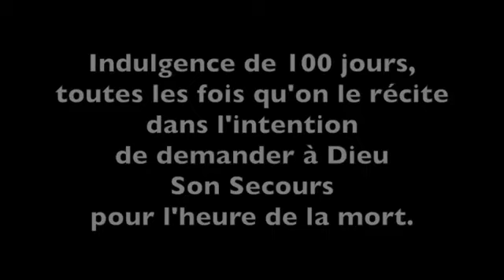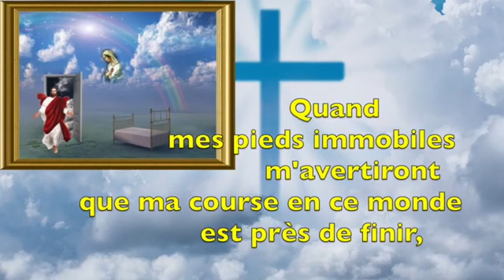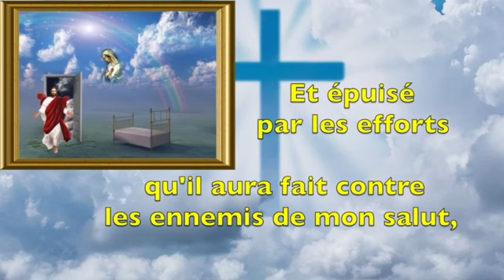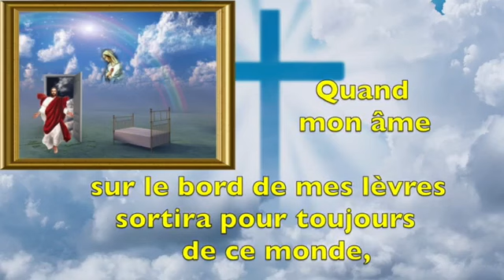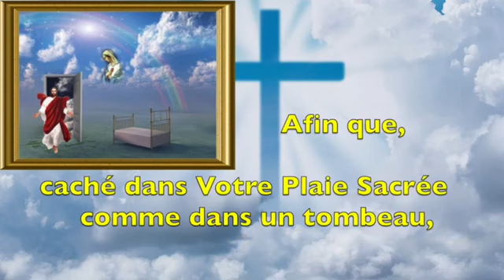FORTES INDULGENCES - LITANIES DE LA BONNE MORT - PRIÈRE POUR OBTENIR UNE BONNE MORT - TOUSSAINT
LITANIE DE LA BONNE MORT

CHAPITRES DE LA VIDÉO
00:00 - Début de la vidéo
00:32 - Informations
01:00 - Litanies
05:59 - Oraison
06:36 - Prière
08:34 - Fin de la vidéo
Ces litanies ont été composées par une demoiselle protestante, convertie au catholicisme, morte à l'âge de 18 ans en odeur de sainteté.
Indulgence de 100 jours à chaque fois que ces litanies sont récitées avec l'intention de demander à Dieu son Secours à l'heure de notre mort.
Indulgence plénière si on les récite pendant 1 mois, pourvu qu'on se confesse et qu'on communie.
QUE DIEU VOUS BÉNISSE !